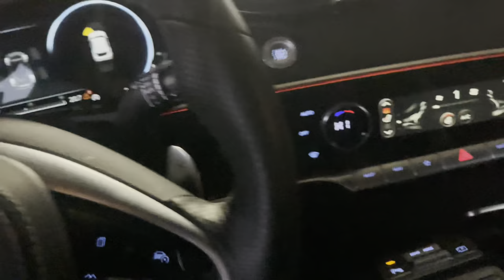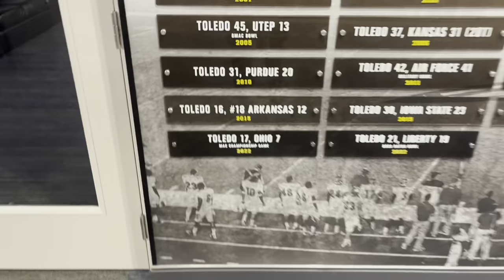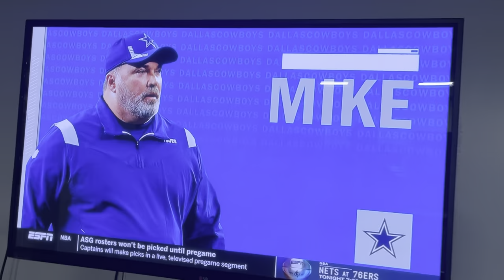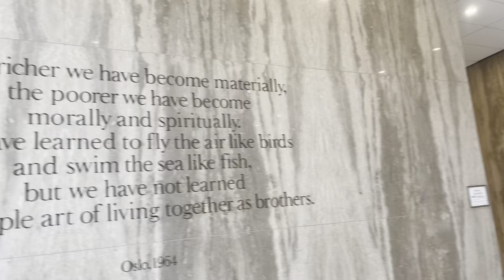A Day in the Life of a D1 vs D2 College Football Player!